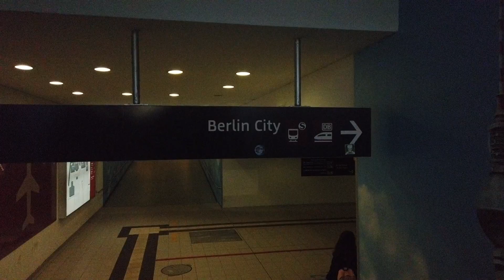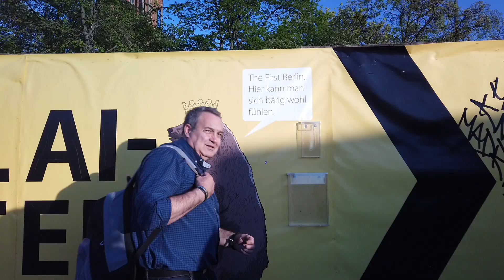🇩🇪 Qué ver en BERLÍN en 5 días - El Trailer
Descubre los lugares más emblemáticos de la capital alemana, desde la Puerta de Brandenburgo hasta el Muro de Berlín. Sumérgete en la historia, la cultura y la vida nocturna de una de las ciudades más vibrantes de Europa. Berlín Alemania viajes turismo europa citybreak guíadeturismo mochileros viajarsolo viajesenpareja vlogviajes vlogdeberlín"